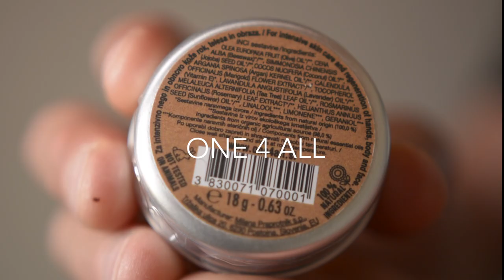Psicobloc Shop ONE 4 ALL: Hand Balm. Best Climbing. Do it all. Dry skin, cracked feet. Magic potion.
Climbing with KB in Greece, we produces this balm out of his truck one night, and passes it around (good ambassador no)? And I instantly loved it. Reminded me of my times in Joshua Tree for some reason. Melina and her hubby joined us for a couple weeks later that season for some climbing. Needless to say,  she makes it by hand at home with A LOT of love. 100% Vegetarian, 100% natural, it really compliments any skin care regime.

They make it for climbers, yoga and other sports, but its essentially the same ingredients, so either one you pick, you'll get the same result.

Keep it simple. Keep it low impact. ONE 4 ALL, and all for one.

See you at the crag.

Ulric